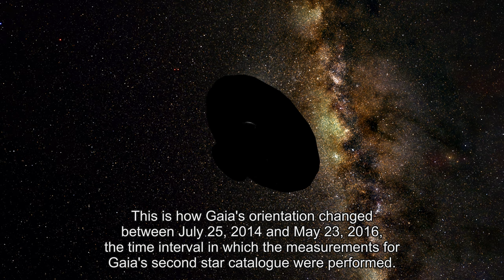Gaia is scanning the sky for its second star catalogue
Gaias second star catalogue is a great success and was published on April 25, 2018.  More than three scientific papers per day were published based on this data release.

The measurements were taken between July 25, 2014 and May 23, 2016. In this period of time Gaia scanned the sky in different directions so that a full map with more than 1.3 billion positions, movements, and parallaxes (distances) of the stars could be created.

The video shows how the orientation of Gaia changed in this period of time. Animation time is three million times faster than in reality.

The visualization was created by Stefan Jordan and Toni Sagristá with the program Gaia Sky

Gaia Sky is an open source program for Linux, Windows and Mac.

Information about the Gaia satellite can be found, for example, on the ESA